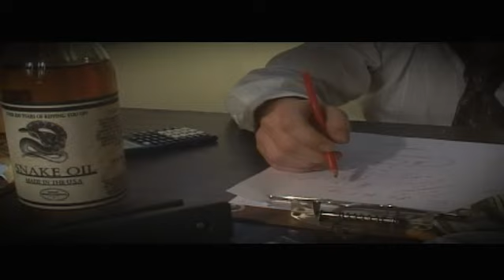Mindset X - Snake Oil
The NEW video from Mindset X - Snake Oil. From the LP "As Seen on T.V. Check out the bands official or google mindsetx to catch them on Facebook, Myspace etc.

Directed by Amanda Moore

Have we got a deal for you! You've never seen anything like this before!

It shines!
It cleans!
It fulfills your dreams!
It shines it cleans! Fulfills all your dreams...

But wait, there's more. Buy more! Buy more!
Who would want to, who would want to, who would want to oil a snake?

Invented by a mover shaker desperate greedy money maker, Snake oil lube, snake oil lube
Invented by a mover shaker desperate greedy money maker, Snake oil lube is super fun
Super fun for everyone!